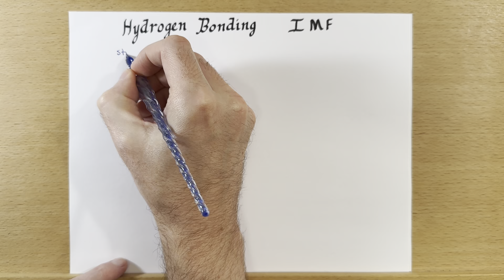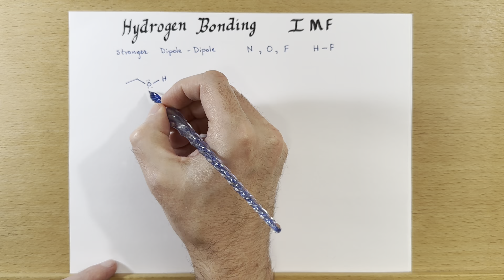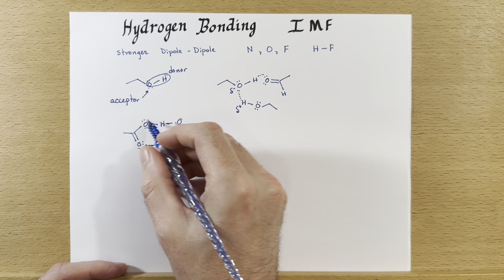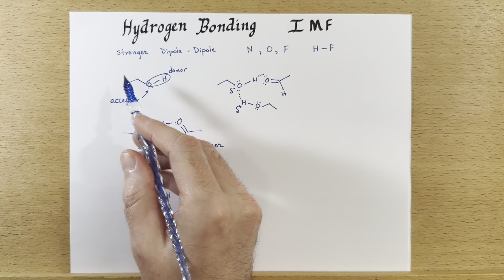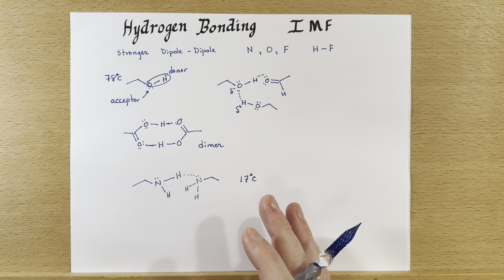Hydrogen Bonding IMF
A focus on hydrogen bonding intermolecular forces.